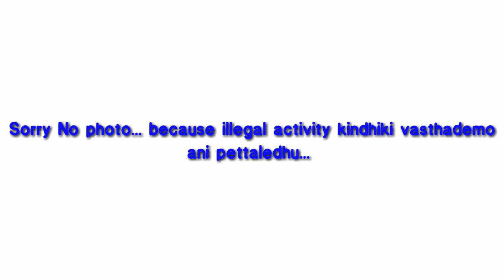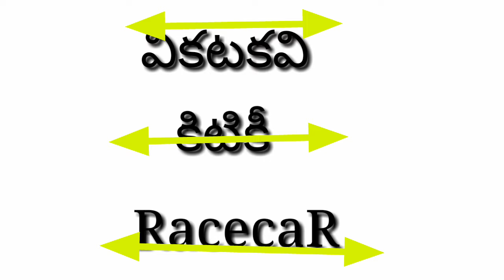Why Some Companies Give Us Offers || Crocodiles || facts Latest interesting facts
Sravan facts Latest interesting facts

Hi friends

   And give your Support to me